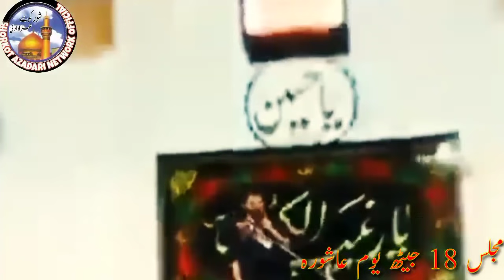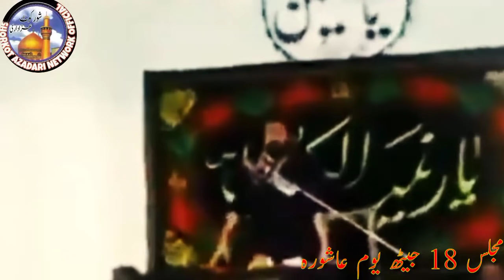Shahadat Imam Hussain A.S Majlis || Zakir Waseem Abbas Baloch | Mazloom e Karbala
31 May Majlis
18 Jeth Aahura Karbala Majlis
New Majlis Zakir Waseem Abbas Baloch
Today Majlis
Waseem Abbas Baloch Masaib
Shahdat Imam Hussain A.s Majlis Zakir Waaeem Baloch
10 Muharam related majlis

Shorkot Azadari Network